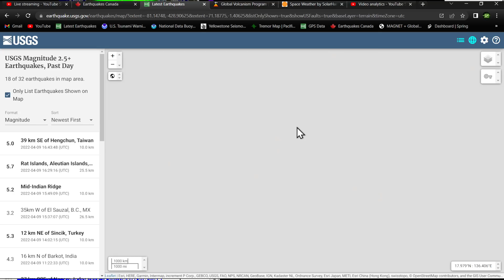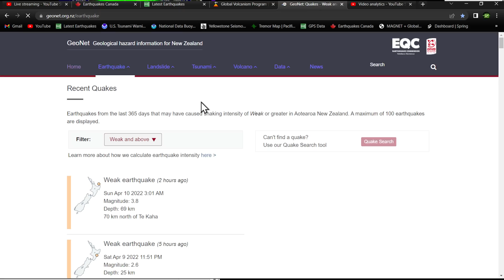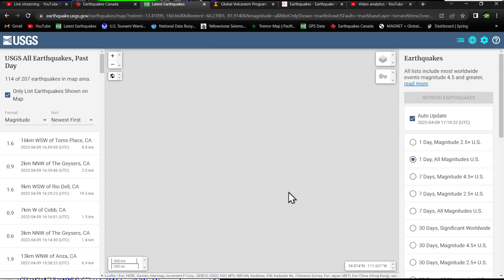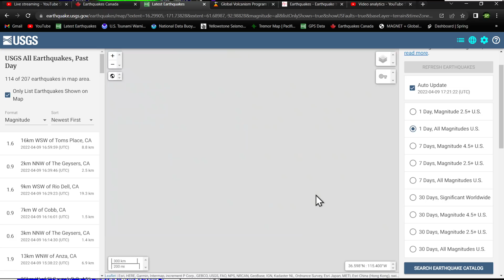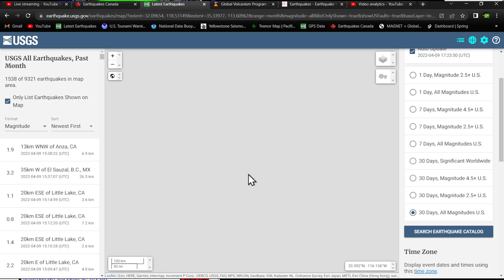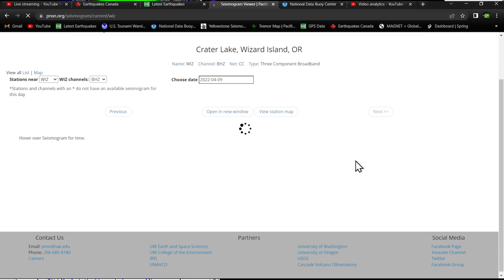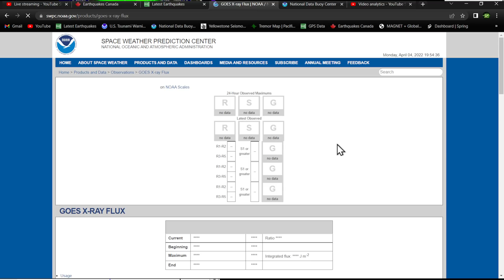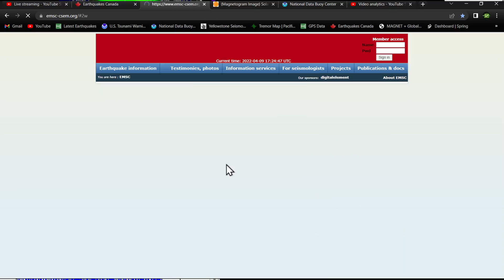5.7 Earthquake Aleutian Islands, Alaska, West coast earthquake update Saturday 4/9/2022